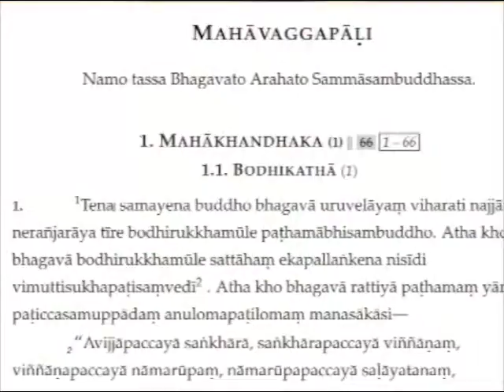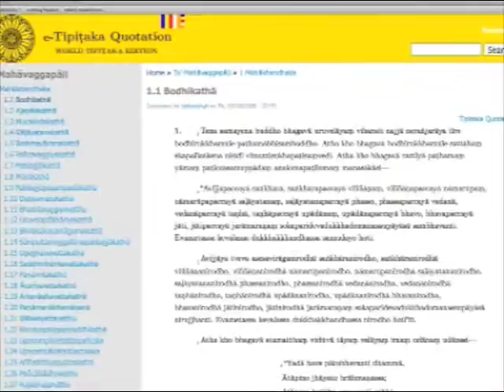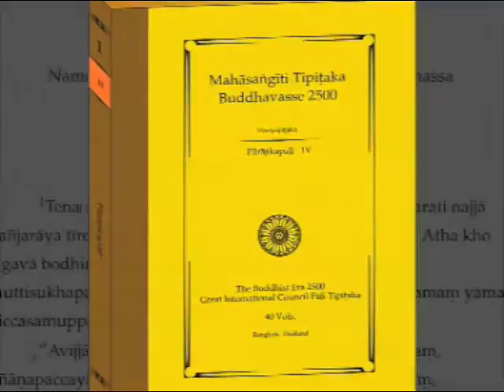Prof Akagi's Tipitaka Interview in Japanese